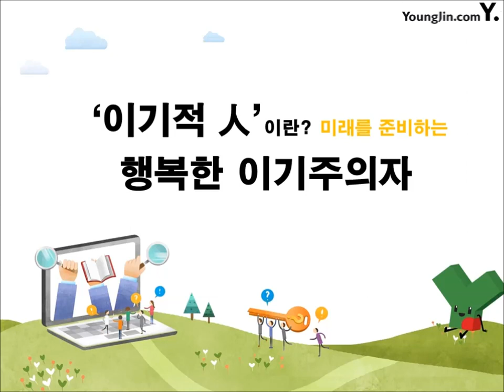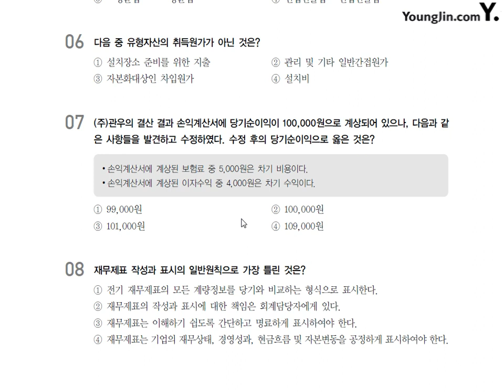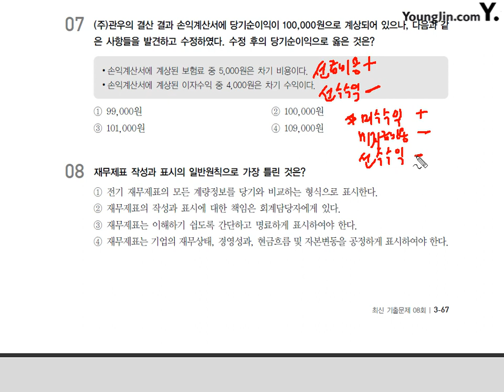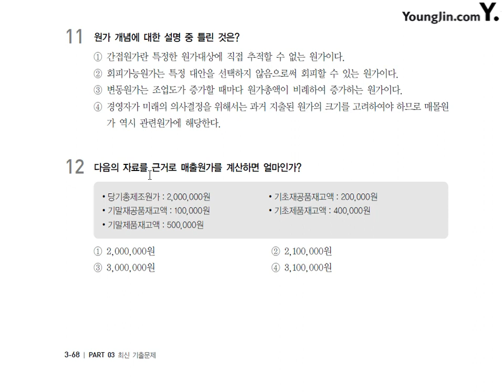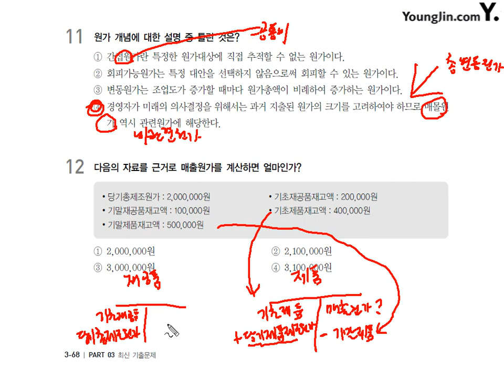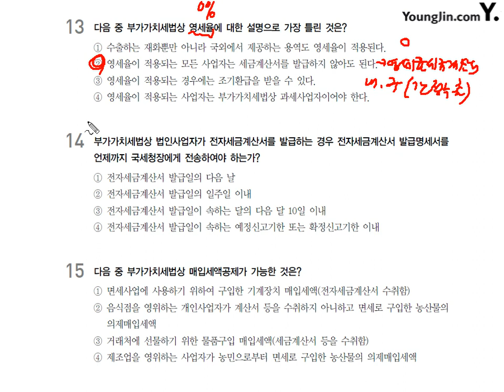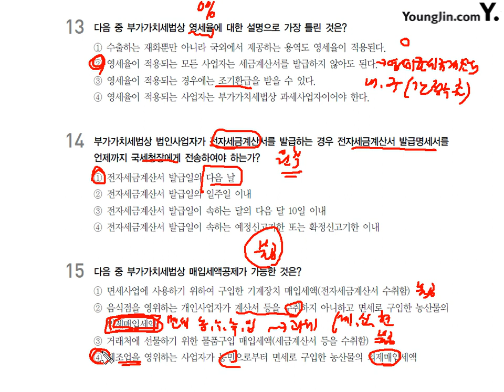[기출] 2014년 06월 01일 - 이론시험